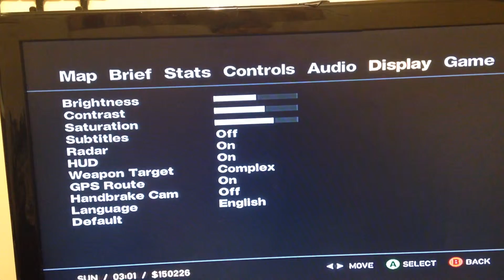Lots of explosions